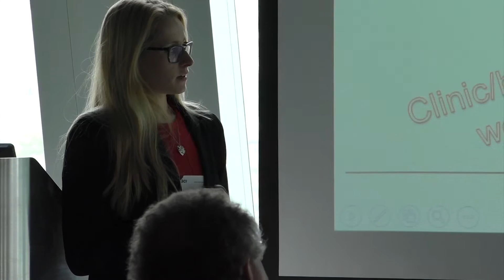Day of Science Careers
Highlights from a day of industry talks and networking, organised by the SCI and held in Scotland for the first time this year (2015).

Taking place in the Sir Duncan Rice Library at the University of Aberdeen, the day gave early career people information about the wide range of careers available in science based industries.